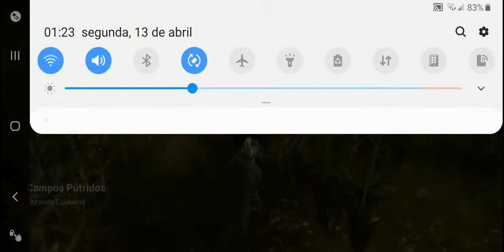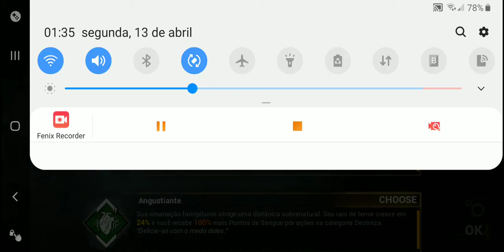Dead By Daylight Mobile: Spirit